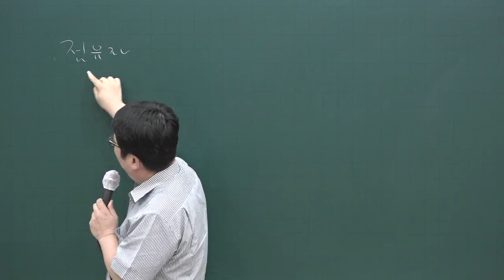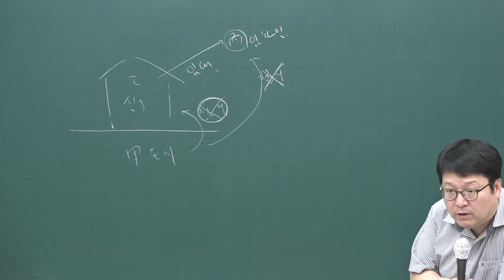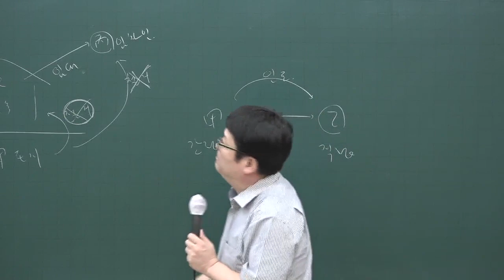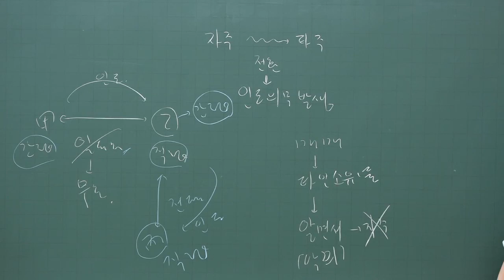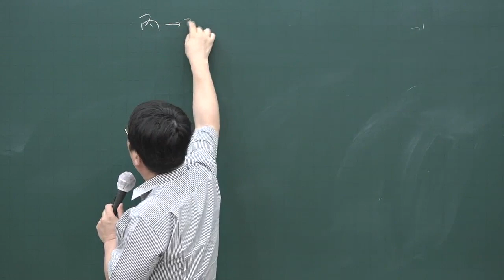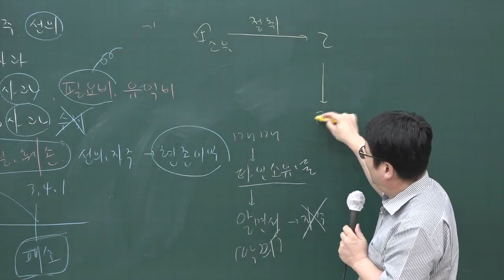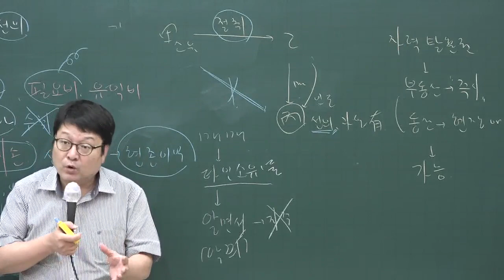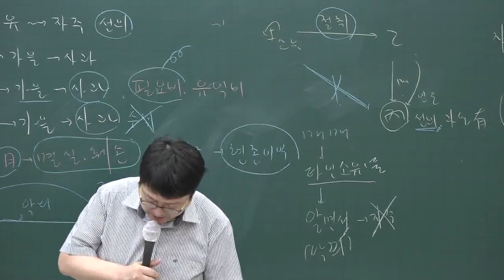[공전무] 2020년 공인중개사 민법 문제풀이과정 8-17